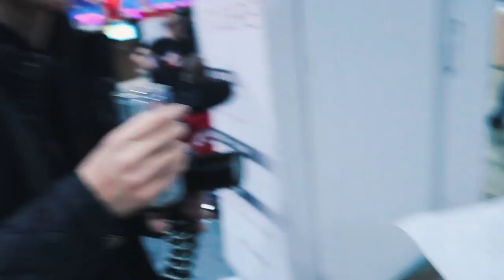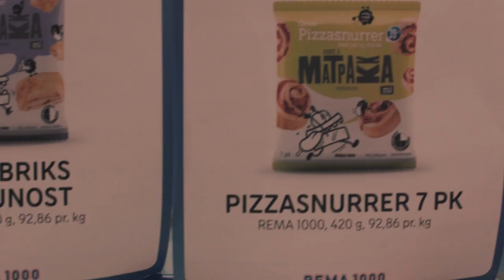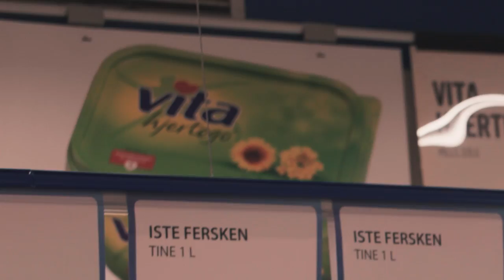dette er SPILLEXPO 2017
Lurt på hva spillexpo egentlig er? Her er et fint sammendrag.

Tusen takk til verdens beste kamera mann Ole-Martin Sandness som filmet denne videoen, du er best og jeg digger deg. Følg han da folkens

Og takk til alle heftige folk som gjorde denne helgen komplett.